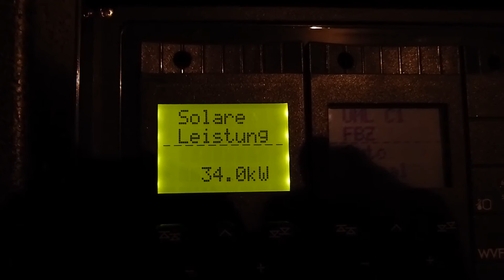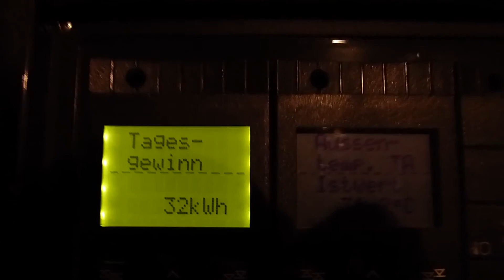Sonne durchgedreht?! Plötzliche EXTREME solare Leistung, 34 kW !!!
die anlage läuft seit 1998, ich kenne sie, wie sie leise klickert und klackert, mal mehr, mal minder rauscht, einnimmt, heizt... - aber das heute habe ich noch nie vorher gehört.
fakten: bei diesem sonnenstand, dieser tageszeit, dieser jahreszeit sind bei ganztagssonne und klarem himmel 60-70 kW einnahmen am tag normal, solare leistung um die 10 kW (heißt: 10 kW einnahmen, wenn so 1 std die sonne wirkt). das heißt, es war hier ca. 5 min lang eine verdreifachte solarleistung. die anlage klang, als würde sie gleich durchdrehen. zum glück schaltete sie ab, als der speicher voll war.
da ich ja schon seit jahren sage, dass die sonnenstrahlung immer extremer wird, unterstreicht dieses erlebnis meine meinung.

heute ist ja der 1. extremhitzetag. hier im norden 32,7°C. die grundschule hatte sich bis um 14 uhr derart aufgeheizt, dass kinder liegen mussten, dass eltern ihre kids von der schule abholten, dass klassenräume nicht mehr benutzt werden konnten, ...

ein auffenthalt in der sonne ist ab 10 uhr bis heute 19 uhr unerträglich. doch im wind, mit LSF50 liegen sie und braten, am strand habe ich gestern sonnenbrände gesehen dass es mich grauste.
wo führt das hin? und wie geht es euch im süden???